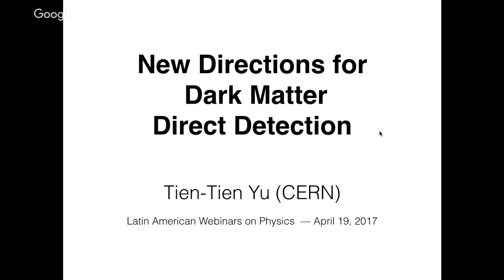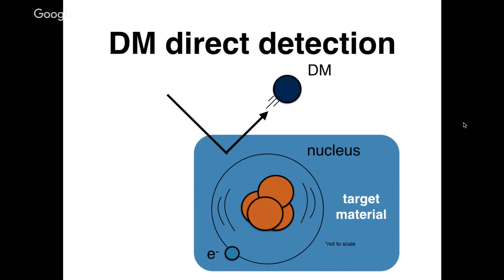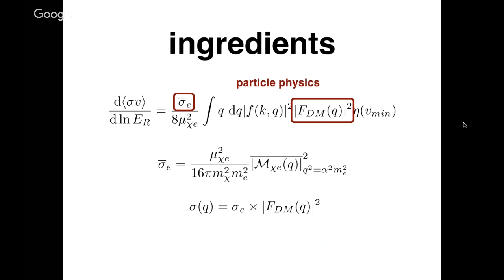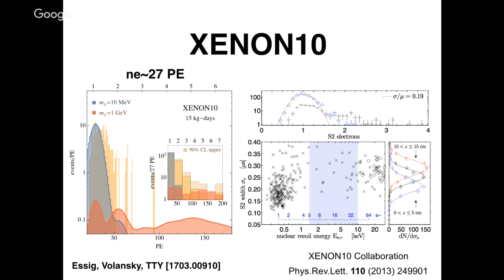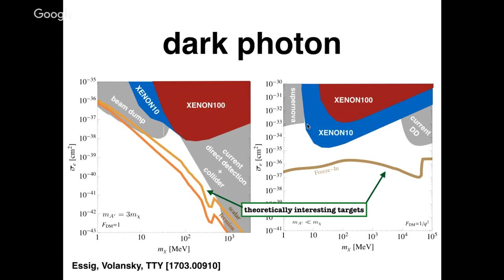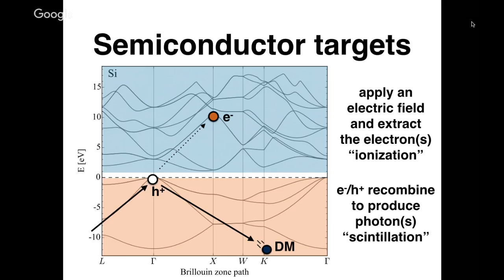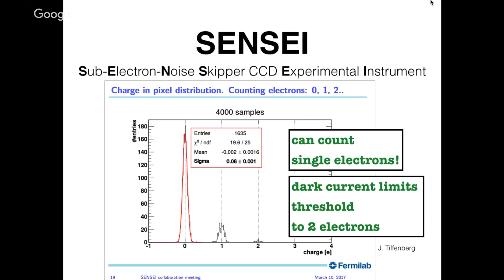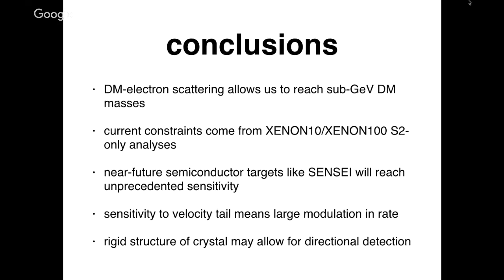[W39] Tien-Tien Yu: Direct Detection of sub-GeV Dark Matter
Direct Detection of sub-GeV Dark Matter

Speaker
Tien-Tien Yu, CERN

Host
Roberto A. Lineros

Abstract:
Sub-GeV dark matter is a theoretically motivated but largely unexplored paradigm of dark matter. In this talk, I will discuss recent work on the direct detection of sub-GeV dark matter through dark matter-electron scattering. I will present some motivated models that can be probed with these techniques as well as projections for current and near-term noble liquid, semiconductor, and scintillator experiments. Finally, I will discuss some new techniques that may allow us to more robustly discriminate between dark matter signatures and background.